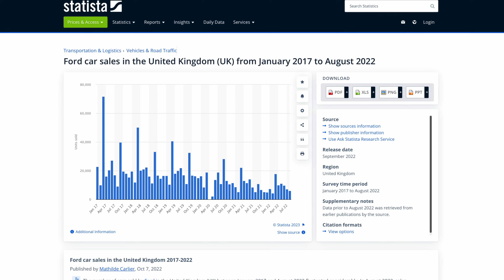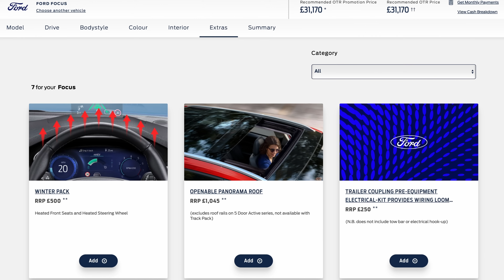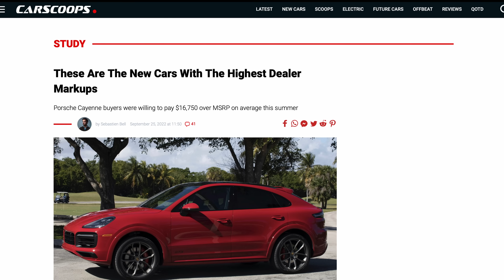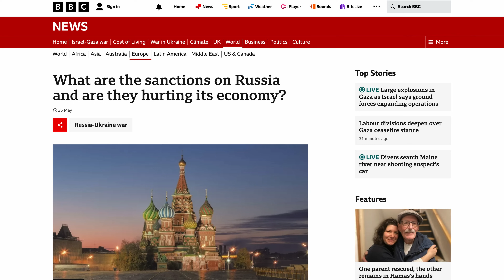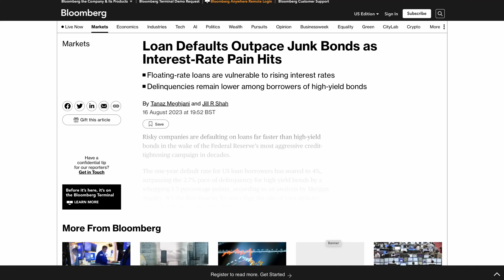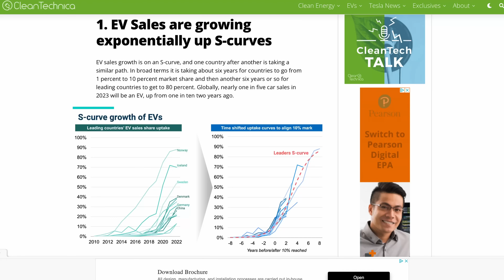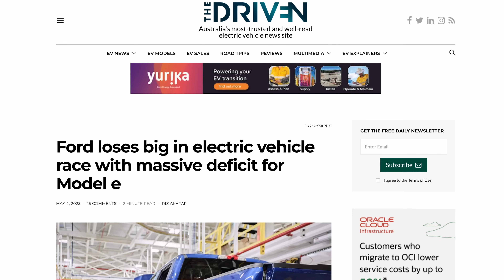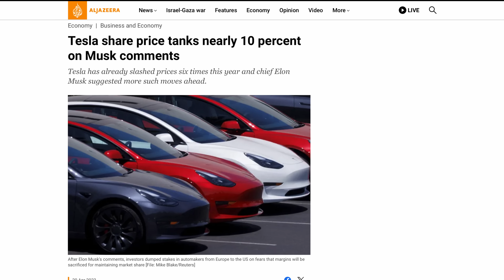Bankrupt | Why Ford Is Running Out Of Time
As someone who follows the motor industry closely, I believe I have an understanding of the Big Picture. That's why I'm not afraid to put my money where my mouth is: Ford has no future and faces bankruptcy in 2024. Certainly a bold prediction, but I come with the receipts.

So to find out what's really going on, stick around as Dave Takes It On.

Patrons
Tom Davison
Gary Heavens
Kodzo
Paul Egan

Chapters
00:00 - Start
00:56 - End of development
03:15 - Ford Raises Prices
06:23 - Russian Sanctions
07:19 - Bank Caution
08:53 - Marker 7
11:28 - EVs have arrived
13:52 - Get Out O f Jail Free